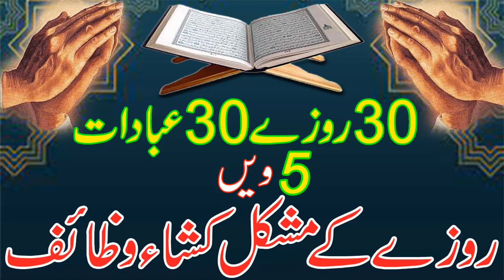5 Pnchwen Rozay Ka Wazeefa /Ramadan Wazeefa /Ramzan Alkreem //5th Ramadan Wazeefa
AS5 Pnchwen Rozay Ka Wazeefa /Ramadan Wazeefa /Ramzan Alkreem //5th Ramadan Wazeefa
This Barkaat ul Islaam   channel will provide you latest and helpful things for you  and you can change your life from these things .If you are looking for the Most ifective things and health tips, then this channel is for you.har pareshani Har Masly  ka hal